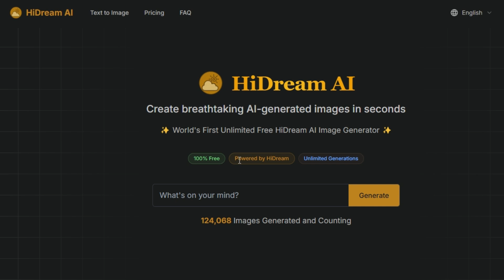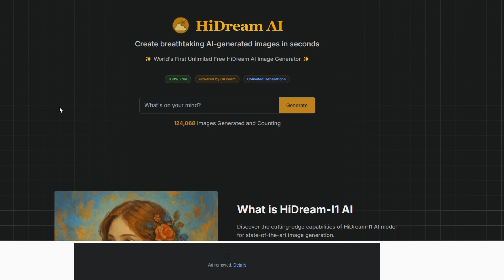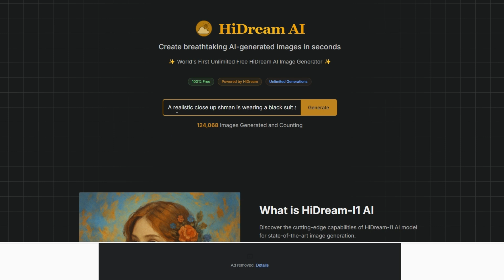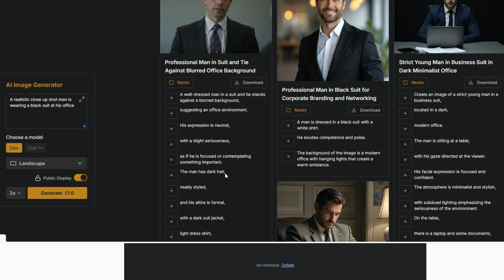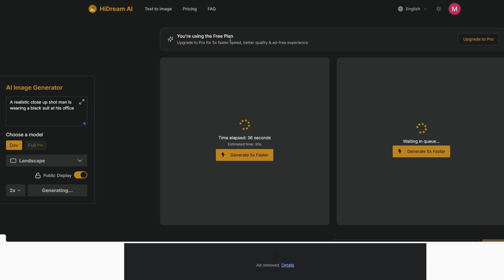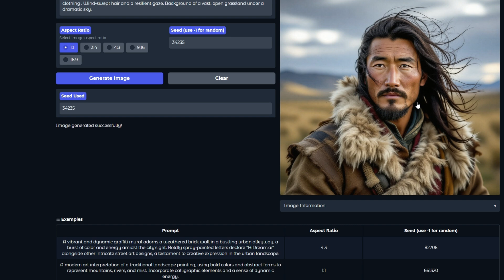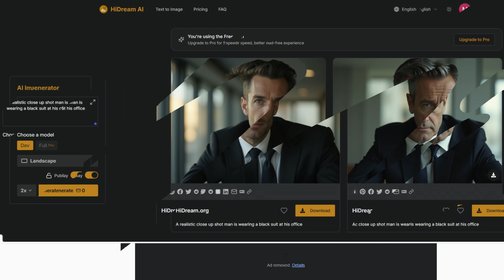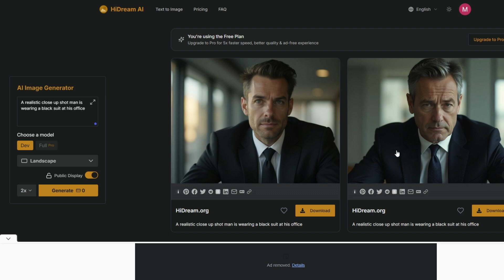تعرف على HiDream-I1: أداة مفتوحة المصدر لإنشاء صور عالية الجودة بتفاصيل مذهلة! 🔥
هل تتطلّع إلى إنشاء صورٍ فائقة الدقّة والواقعيّة بالذكاء الاصطناعي؟ في هذا الفيديو نستعرض لك نموذج HI Dream I1 الجديد خطوة بخطوة—من طريقة الوصول إليه إلى أفضل الأساليب للحصول على نتائج مذهلة ✨ !